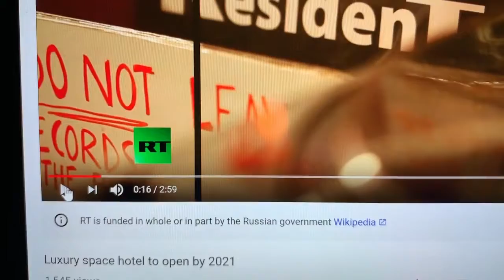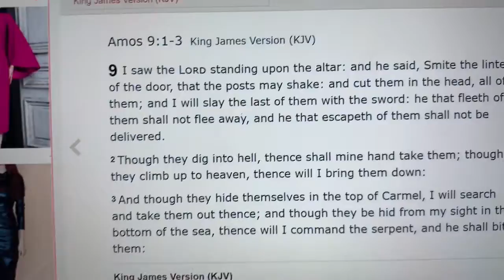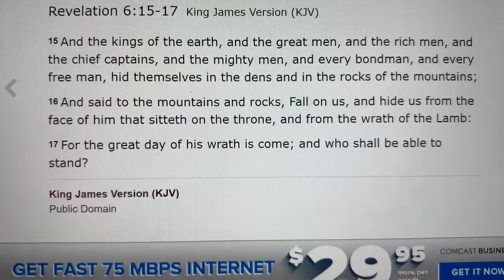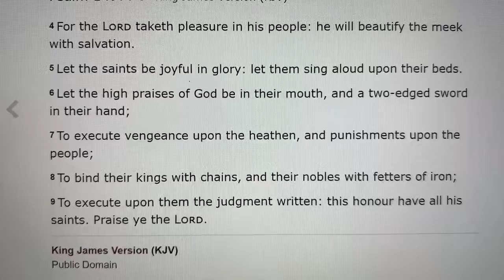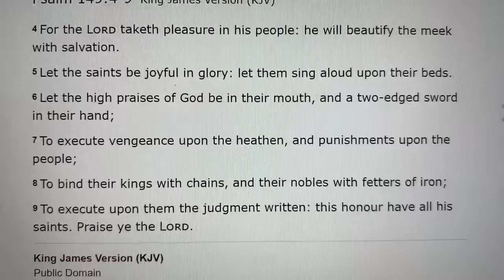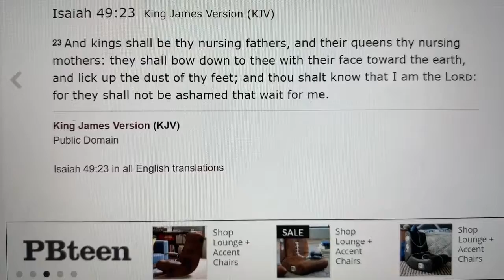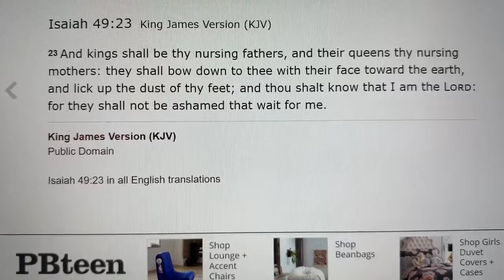Space Won’t Save you Elites